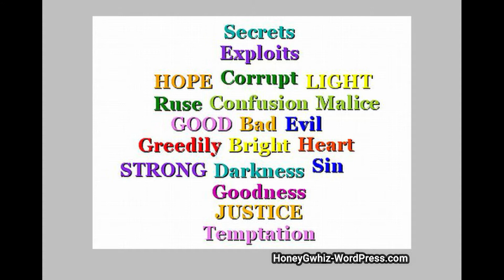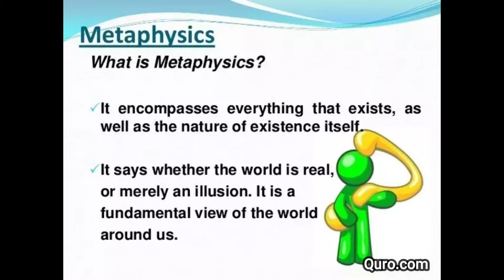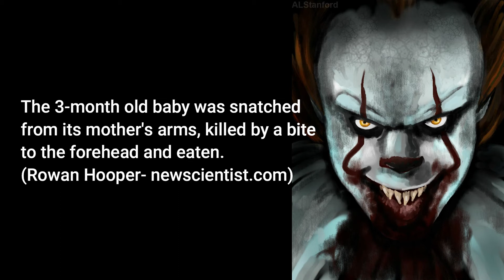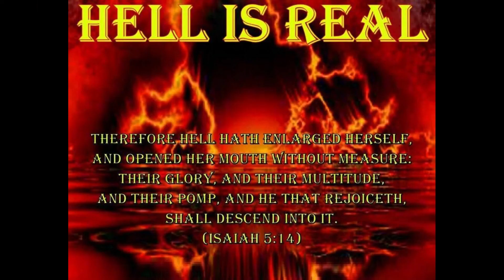Bad, Evil or Sin - Culture has its own interpretation of what it means to commit a sin.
Bad, Evil and Sin are fruits from the same tree, their only difference is that, they are at various stages of rottenness.

Rowan Hooper, News Editor of New Scientist
talks to Gorkana's Michael Davies about the magazines international scope and how online delivery of news is vitally important to the magazine.

Good and evil
In religion, ethics, philosophy, and psychology "good and evil" is a very common dichotomy. In cultures with Manichaean and Abrahamic religious influence, evil is usually perceived as the dualistic antagonistic opposite of good, in which good should prevail and evil should be defeated.[1] In cultures with Buddhist spiritual influence, both good and evil are perceived as part of an antagonistic duality that itself must be overcome through achieving Śūnyatā meaning emptiness in the sense of recognition of good and evil being two opposing principles but not a reality, emptying the duality of them, and achieving a oneness. A monism of goodness would guarantee prosperity since only good can exist, whereas a monism of evil would lead to our extinction.

Evil, in a general context, is the absence or opposite of that which is described as being good. It is driven by fear and manifests through violence and division. The Judeo-Christian belief does not give a human form to Satan as they do God, to reinforce the belief that it shouldn’t manifest itself in humans. Those faithful to God in the Judeo-Christian belief reconcile with the existence of evil by acknowledging that God gave us free will, and since Satan exists, some will be tempted by the Snake with the apple from Adam & Eve. The snake represents a moral code driven by evil, where greatness and prosperity are guaranteed but not the motive, and their actions are a means to some other end that is self-interested. Often, evil is used to denote profound immorality. In certain religious contexts, evil has been described as a supernatural force. Definitions of evil vary, as does the analysis of its motives.

The modern philosophical questions regarding good and evil are subsumed into three major areas of study: meta-ethics concerning the nature of good and evil, normative ethics concerning how we ought to behave, and applied ethics concerning particular moral issue

SIN
In a religious context, sin is a transgression against divine law. Each culture has its own interpretation of what it means to commit a sin. While sins are generally actions, any thought, word, or act considered immoral, selfish, shameful, harmful, or alienating might be termed "sinful".

Buddhism
There are a few differing Buddhist views on sin. American Zen author Brad Warner states that in Buddhism there is no concept of sin at all. The Buddha Dharma Education Association also expressly states "The idea of sin or original sin has no place in Buddhism."

Christianity
The doctrine of sin is central to Christianity, since its basic message is about redemption in Christ. Christian hamartiology describes sin as an act of offense against God by despising his persons and Christian biblical law, and by injuring others. In Christian views it is an evil human act, which violates the rational nature of man as well as God's nature and his eternal law. According to the classical definition of St. Augustine of Hippo sin is "a word, deed, or desire in opposition to the eternal law of God."

Islam
Sin is an important concept in Islamic ethics. Muslims see sin as anything that goes against the commands of God (Allah), a breach of the laws and norms laid down by religion. Islam teaches that sin is an act and not a state of being. It is believed that God weighs an individual's good deeds against his or her sins on the Day of Judgement and punishes those individuals whose evil deeds outweigh their good deeds. These individuals are thought to be sentenced to afterlife in the fires of jahannam (Hell).

Judaism
Judaism regards the violation of any of the 613 commandments as a sin. Judaism teaches that to sin is a part of life, since there is no perfect man and everyone has an inclination to do evil. Sin has many classifications and degrees, but the principal classification is that of "missing the mark" (cheit in Hebrew). Some sins are punishable with death by the court, others with death by heaven, others with lashes, and others without such punishment, but no sins committed with willful intentions go without consequence.

CONTRIBUTORS
With appreciation and thanks to the contributors, without them this video will not be possible.
oregonstate.edu
plato.stanford.edu
thejournal.ie